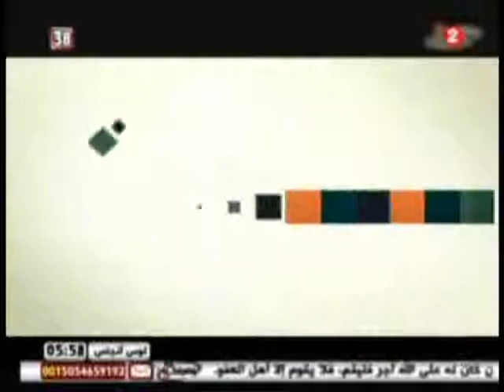أختصاصات شهر رجب الحرام - سماحة السيد حسين الشيرازي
محاضرة سماحة السيد حسين الشيرازي
أختصاصات شهر رجب الحرام